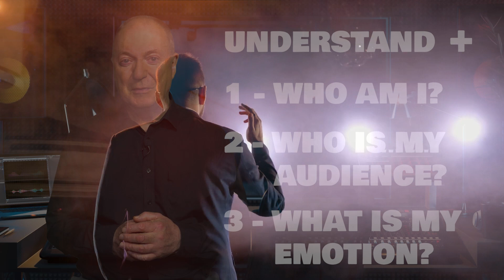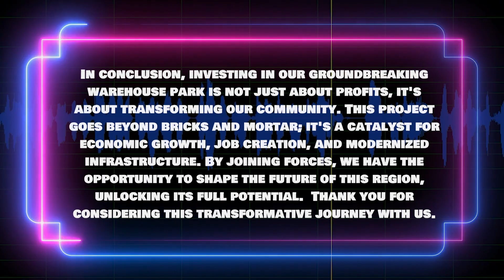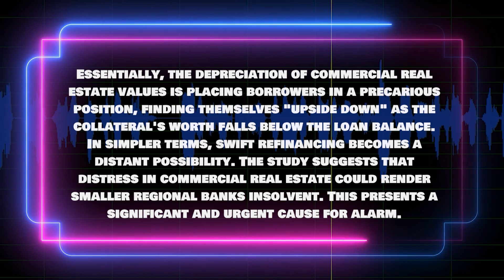VOICEOVERS! STOP READING SCRIPTS!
If you're reading scripts, then you're not winning as many auditions, and leaving cash on the table, says Peter Baker of  REMEMBER: Without implementing what you learn, nothing will change!
You can't improve your voice by just watching videos, informative as they are; you need to take action and practice and you'll soon see results!

🛠️ Find all of our own voice recording, editing and production equipment recommendations

🆓 FREE Training Course: Voice Training and Voice Over Essentials to Work from Home.   Essential Voice Exercises and Training Tips to Transform Your Voice and Work from Home as a Voice Over or Voice Actor

✅ Remember to hit the subscribe button now and don’t forget to click the 🔔 bell icon and choose to receive all notifications, so that you don’t miss out on our latest videos that we upload weekly.